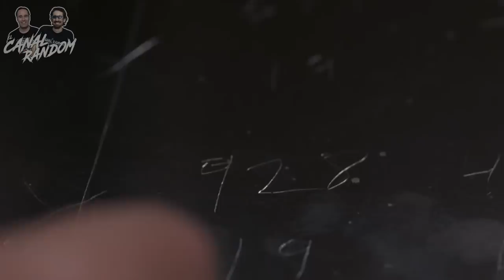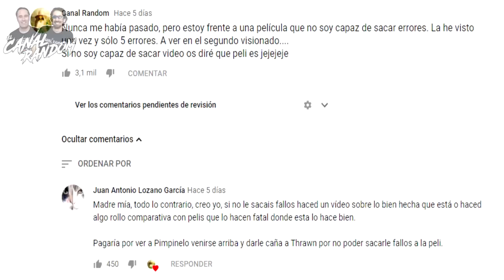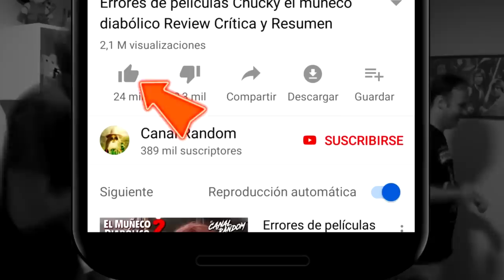ERRORES de películas CUBE Crítica y Resumen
Colaboradores